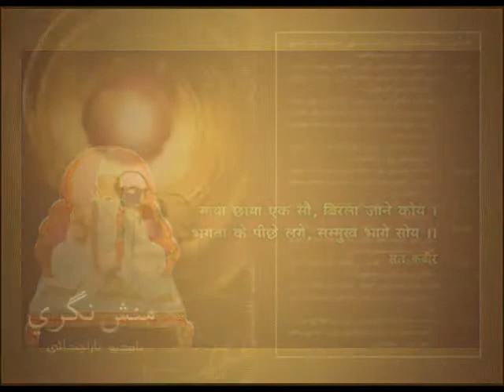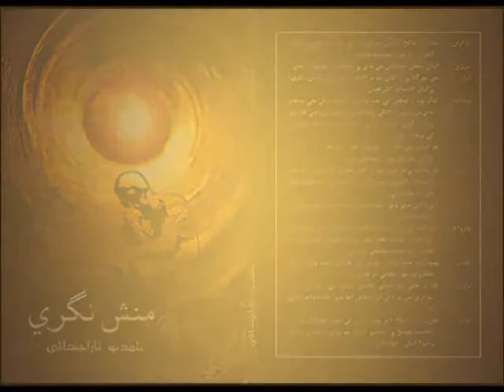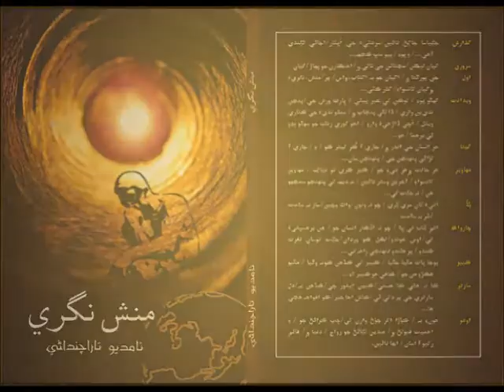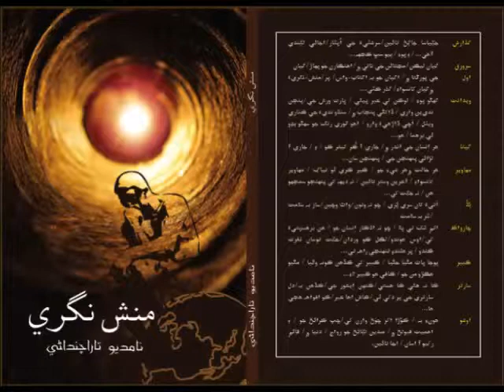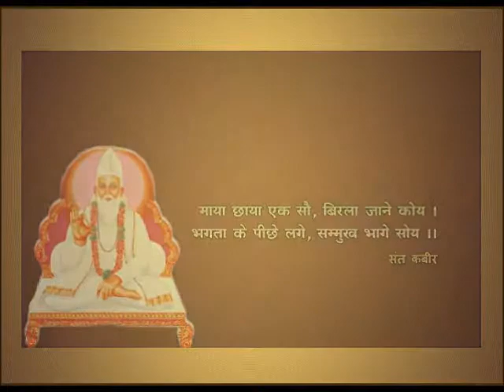Sindhi Poem Manush Nagari Part-7 KABIR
This is a long poem of Human Quest in Sindhi, by Prof. Namdev Tarachandani. Voices are given by Radio Personalities Sunita Mohnani and Roshni Rohra.Direction by Drama Personality Dr. Prem Prakash. Different parts are based on different master minds of humanity.
Published Books in Sindhi ( Arabic) in 2011 and in Sindhi ( Devnagri) in 2013 with 30+ appreciations.Full Scripted text available